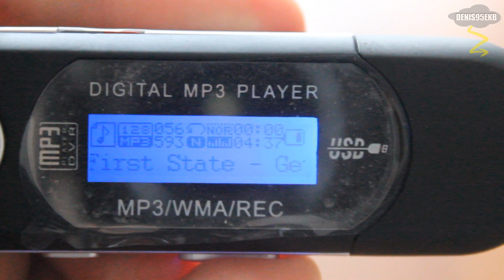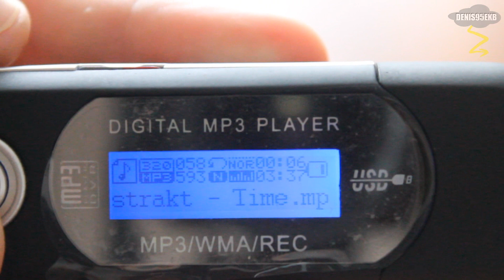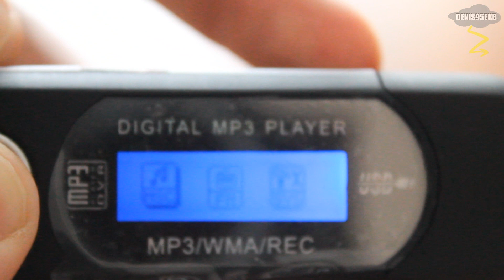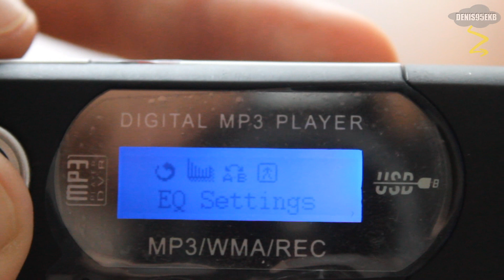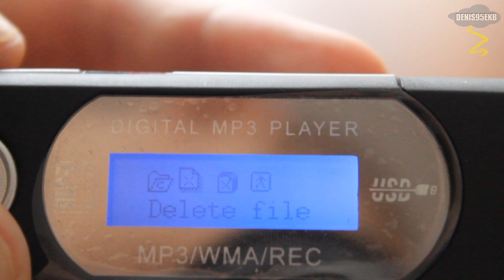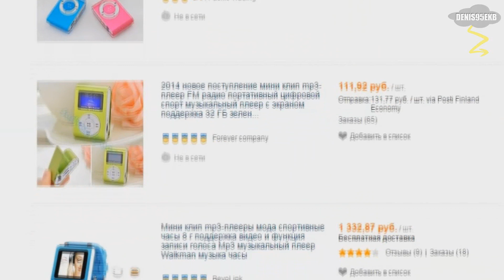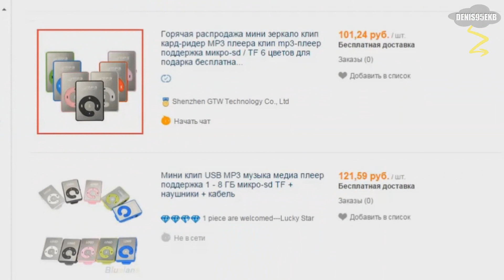Лучший китайский Digital MP3 Player (Полный обзор)[Aliexpress]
Музыка из ролика:
System Of A Down - Lonely Day
System of a Down - Roulette
System of a Down - Whoring Streets
Pendulum - The Island
Ссылки из ролика:
Где покупал